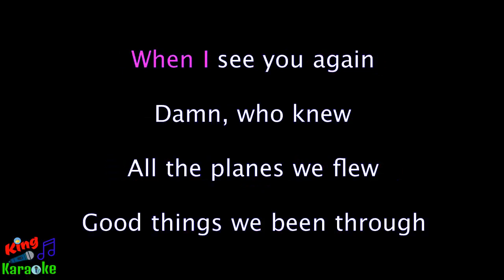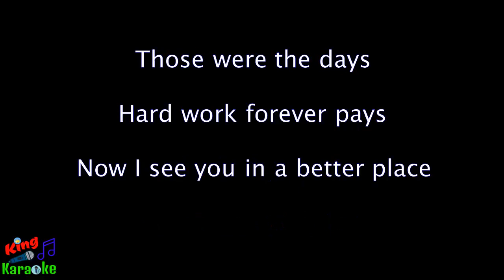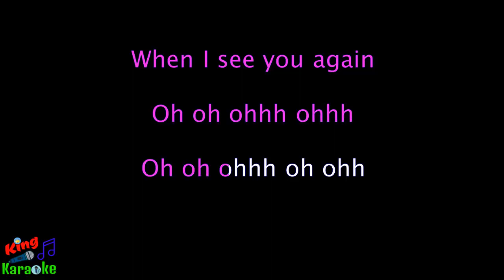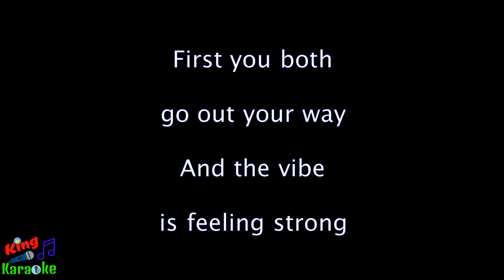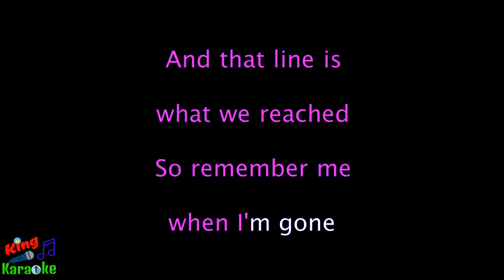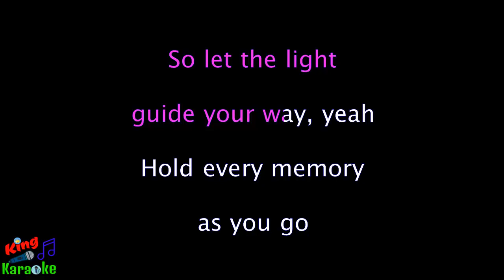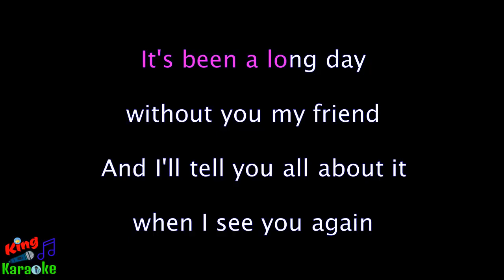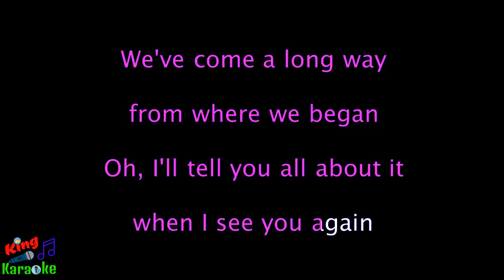🎤 Wiz Khalifa ft. Charlie Puth - See You Again (Karaoke Lyrics)